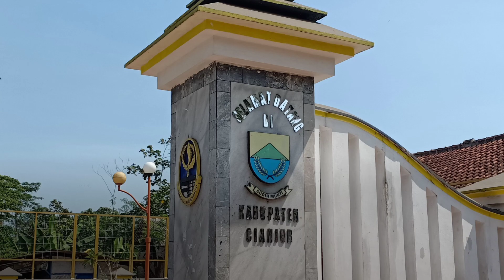PERBATASAN KOTA CIANJUR DAN BANDUNG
Perbatasan Kabupaten Cianjur dan Kabupaten Bandung Barat, Kecamatan Haurwangi.